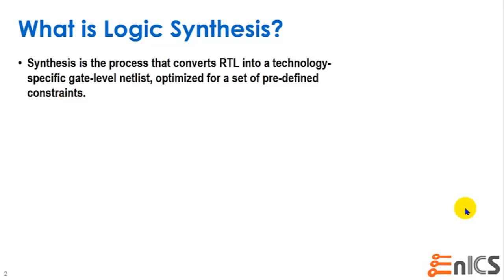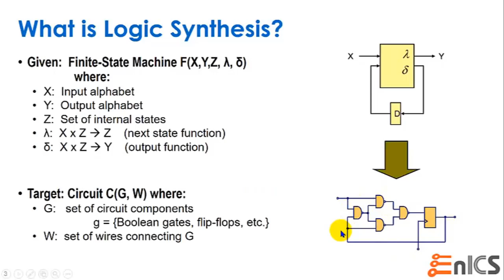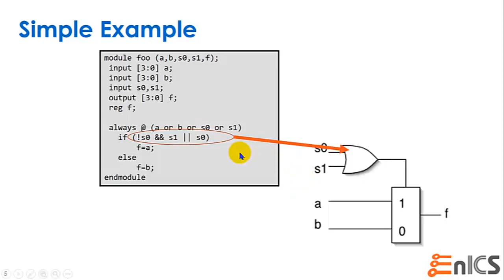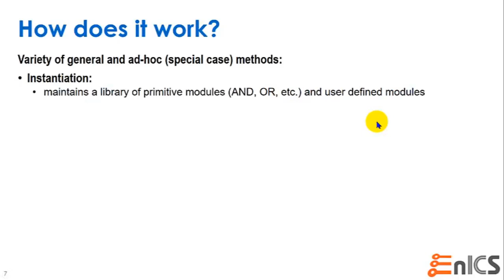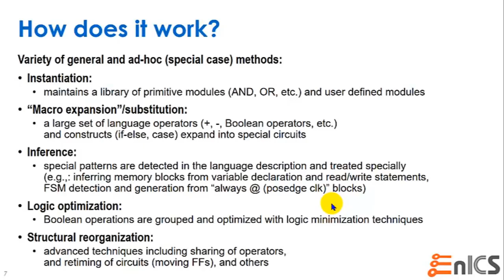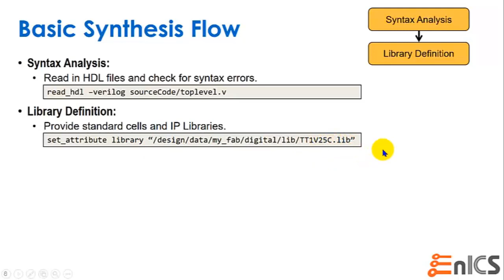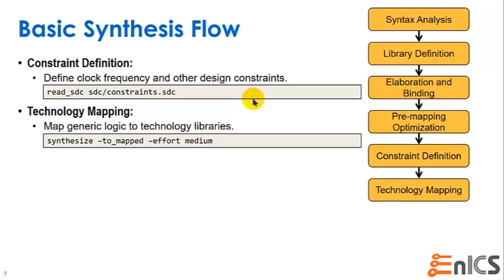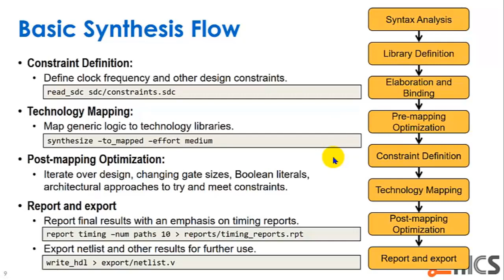DVD - עברית Lec 3a: Logic Synthesis - Part 1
Lecture 3 is the first of two part overview of logic synthesis. The first lecture focuses on Standard Cell Libraries, which are an integral part of the synthesis process.

Dr. Adam Teman